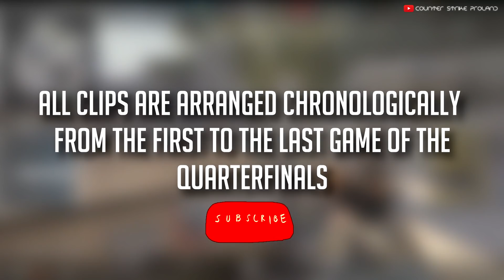CS:GO - BEST ODDSHOTS ELEAGUE MAJOR 2017 (Quarterfinals) SPECIAL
✪ And all of my viewers who sent me their videos !

OUTRO: Poseidon - Neptunica

By sending me your videos you agree to use it in my future videos !
If you're owner of any stream highlight from this video and you don't allow this clip in my video just contact me on and once I recive your message video will be removed.